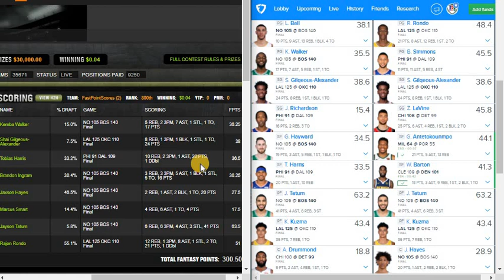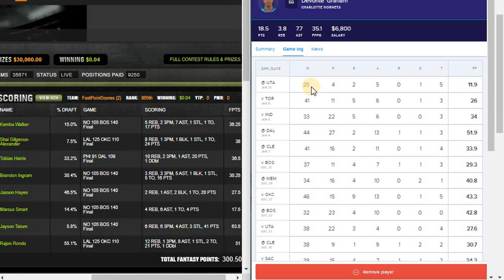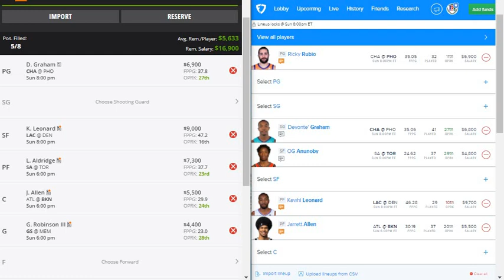DraftKings & Fanduel Fantasy Basketball Segments for Main Slate January 12, 2019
Draftkings and Fanduel NBA DFS segments strategies that const of making a selection of 5 players that const of 3 Core plays, a cheapie, and my star of the night. Remember to play responsible, play at your own risk, don't spend money you cannot afford to lose. Also, never say, this week is the week, I am feeling it, and end up spending more money than you can affor to lose or more money than you want to because we never know if our pick will come through. Please be responsible and good luck to all of you. Thank you and let's win some money.